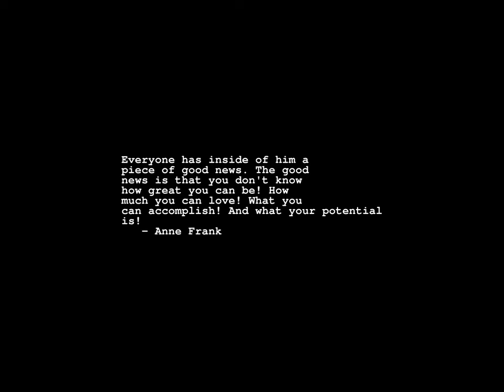Sunrise Time-lapse: Thursday, January 26, 2023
On this day:
   EDVAC demonstrated, 1952
   Sydney, New South Wales settled, 1788
   Republic Day in India
   Australia Day in Australia
   Australia Day Holiday (Australia, except NSW, Vic)

Today's random fortune, quote, or snark:
Referring to a book: I read part of it all the way through.
        -- Samuel Goldwyn